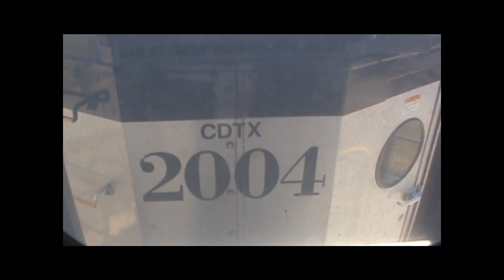West Coast Rail Productions Tribute Video to Amtrak California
Includes Capital Corridors, San Joaquins, a doubleheader Capital Corridor, F59PHIs, P42DCs, and Dash 8-32BWHs!